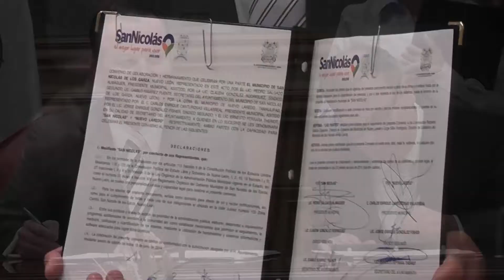Firman convenio de hermandad San Nicolas de los Garza y Nuevo laredo